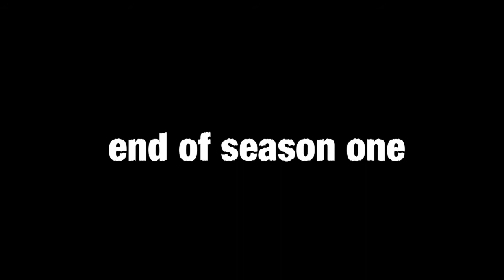The Christmas Party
READ DESCRIPTION AFTER WATCHING
Thanks to everyone who's been watching every week and giving their constant support, none of this would be possible without you!
I do this series regardless of views or critics, so it means a lot that you took time out of your day to watch what I hope is an amazing webseries. If you enjoyed any of season one please share it around, the more traffic we can get the more stuff we can do!
I love you all, have a happy new year and we'll see you in 2018
-JoJo Scanlon